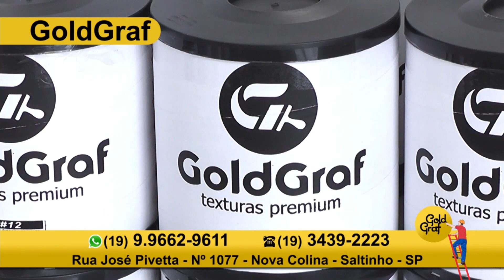GoldGraf tinta e texturas 03 11 22